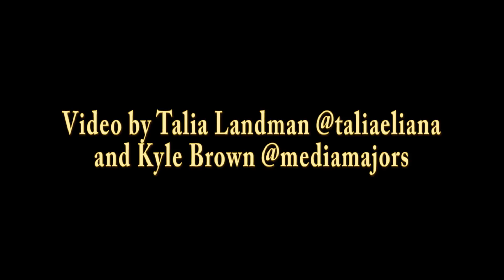SpaceX Falcon 9/Thaicom 8 at the Pad on Launch Day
SpaceX is launching Thaicom 8, a communications satellite built by Orbitak ATK, from Cape Canaveral Air Force Station Space Launch Complex 40 in Florida. The Falcon-9 rocket is set to lift off at 5:40 pm EST.

Video by Talia Landman and Kyle Brown